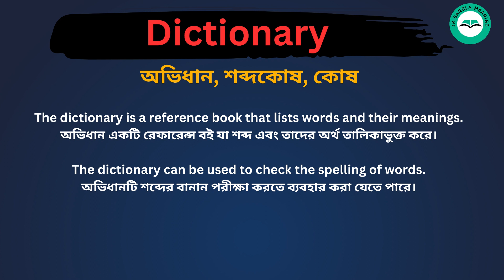Dictionary Meaning in Bengali /Dictionary শব্দের বাংলা ভাষায় অর্থ অথবা মানে কি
Dictionary Meaning In Bengali
 Dictionary শব্দের বাংলা ভাষায় অর্থ অথবা মানে কি
 Dictionary Bangla Meaning